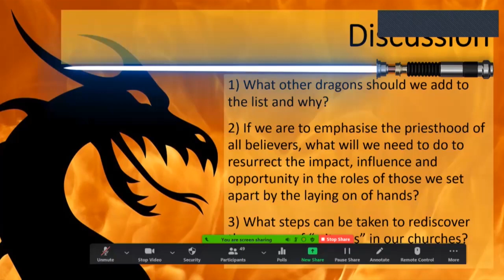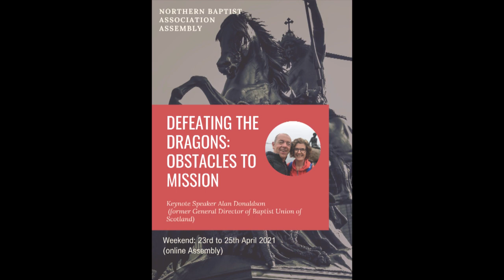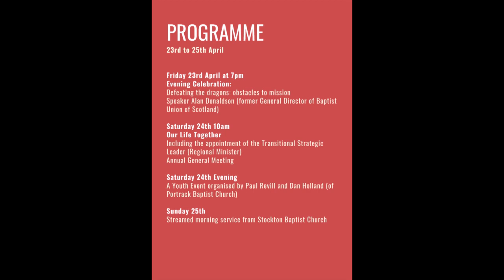Alan Donaldson Assembly Talk April 2021: Defeating the Dragons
Alan Donaldson, former General Secretary of the Baptist Union of Scotland, gives an address to the Zoom Assembly of the Northern Baptist Association on the subject of defeating the 'dragons' that get in the way of mission.